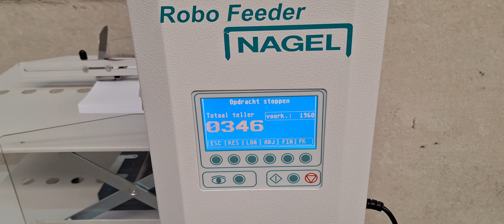Robo Feeder with foldnak 8 and Trimmer.